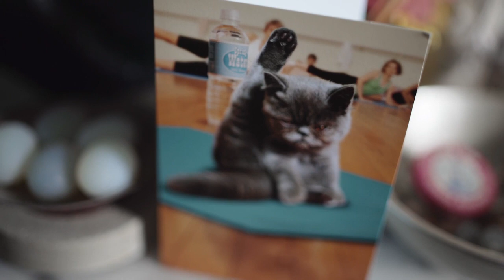5 Things That Changed My Life | Madeleine Shaw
Loads of you have been asking me to do a more personal video, so I thought I would share with you 5 things that changed my life. I haven't really done a video like this before, so I hope you like it!

Love Madeleine x

About my channel:

The Madeleine Shaw YouTube channel gives viewers a unique insight into how Madeleine Shaw lives out her get-the-glow philosophy, with Happiness and Health in perfect harmony!
Vlogs cover Madeleine’s ‘three pillars’ of Move, Munch and Meditate, also delving into Madeleine’s daily routines and activities. Her food vlogs cover healthy, delicious and fun foods to eat, including many vegan and vegetarian options, catering to all of her wide audience. Madeleine’s routine vlogs address mindfulness and happiness, offering advice on how to stay calm and think positively around a hectic schedule. Using self-help, meditation and enjoyable daily routine additions to combat issues, alongside offering tips and advice for viewers’ beauty regimes to create a holistic feeling of well-being and mindfulness to get the best out of you! Madeleine is also a fully qualified Yoga instructor, and the channel includes great videos and tutorials on how to better your Yoga routines and implement them into your day-to-day activities to feel fantastic and really ‘get-the-glow’! Channels related to Madeleine Shaw include Zoella, Zanna Van Dijk, Deliciously Ella, Sarahs Day, Niomi Smart, Venetia Falconer, Lily Pebbles, Tasty, Grace Fit UK, SACCONEJOLYs, Estee Lalonde and MoreZoella!